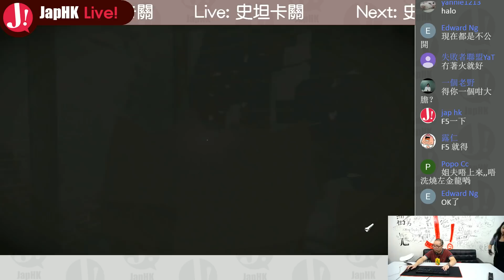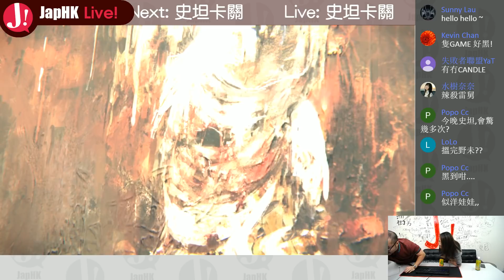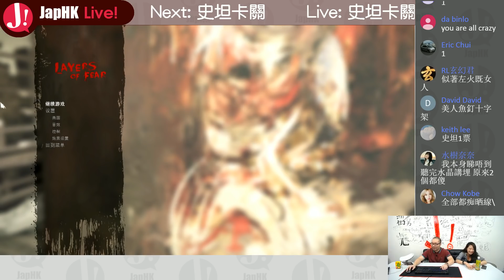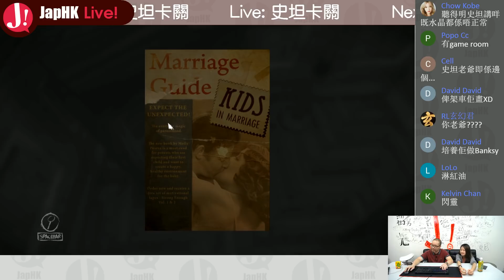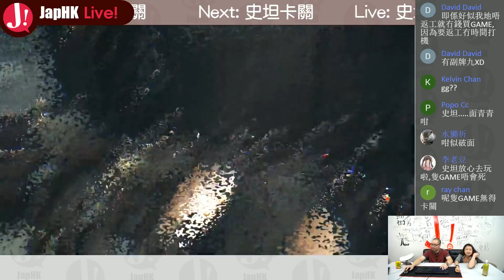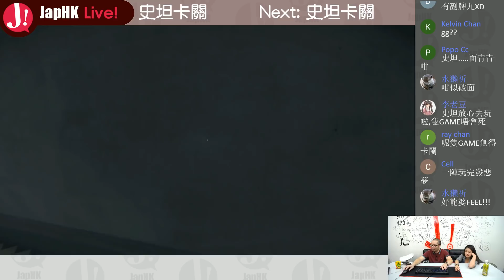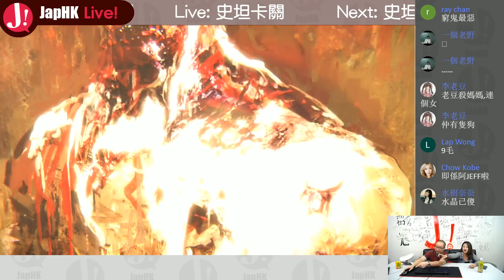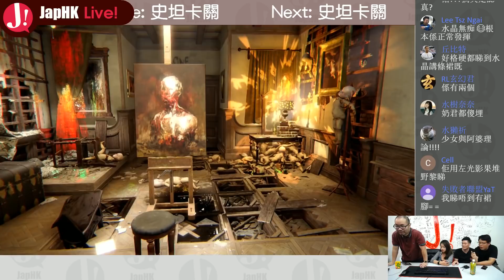JapHK Live! Layers of Fear day3 史坦的藝術鑑賞課 20181018